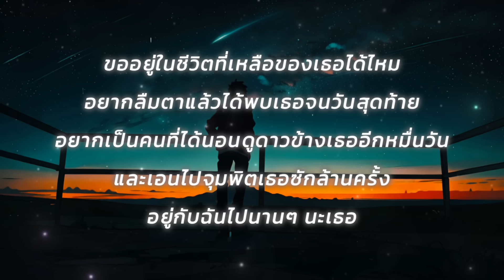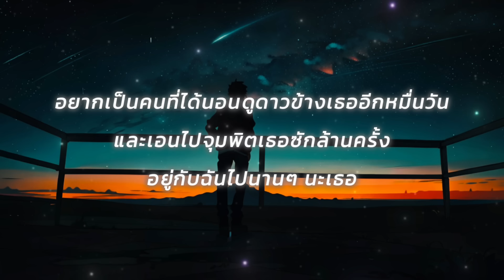ดาวหางฮัลเลย์ (Halleys Comet) - fellow fellow | [เนื้อเพลง]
☑️ จัดทำเนื้อเพลงขึ้นมาเพื่อหัดร้อง
☑️ โปรโมทเพลงให้กับศิลปินเท่านั้นครับ

● ชื่อเพลง  :  ดาวหางฮัลเลย์ (Halleys Comet) - fellow fellow

จากวันนั้นฉันก็มองโลกไม่เหมือนเดิม
สิ่งที่สวยงามในชีวิตพบเจอ
คงไม่เหลือคุณค่าอีกแล้ว
ถูกมาแทนด้วยดวงตาคู่นั้นของเธอ

ปฏิทินจากนี้มีไว้เพื่อนับวัน
นาฬิกามีไว้เฝ้าคอยนับนาที
ของชีวิตฉันนับต่อจากนี้
ที่จะมีไว้เพื่อเธอเท่านั้น

ขออยู่ในชีวิตที่เหลือของเธอได้ไหม
อยากลืมตาแล้วได้พบเธอจนวันสุดท้าย
อยากเป็นคนที่ได้นอนดูดาวข้างเธออีกหมื่นวัน
และเอนไปจุมพิตเธอซักล้านครั้ง
อยู่กับฉันไปนานๆ นะเธอ

ยังมีเพลงรักเป็นพันบทเพลงรอแชร์ให้เธอได้ฟัง
ยังมีอีกหลายทริปที่เรานั้นยังต้องไปเที่ยวด้วยกัน
ไม่รวมอีกเรื่องที่ยังสำคัญ ลูกเราที่สักวันจะเกิดมา
ด้วยพันธสัญญาความรักของเรา

และมีดาวหางดวงนึงที่ยังโคจรในอวกาศ
ในช่วงชีวิตจะมีหนึ่งครั้งที่มองเห็นได้ด้วยตา
ดาวที่ฉันยังไม่เคยเห็นมาก่อน
ขอให้ถึงวันนั้น ได้มีเธอรอดูมันด้วยกันกับฉัน

( ดนตรี )

( ดนตรี )